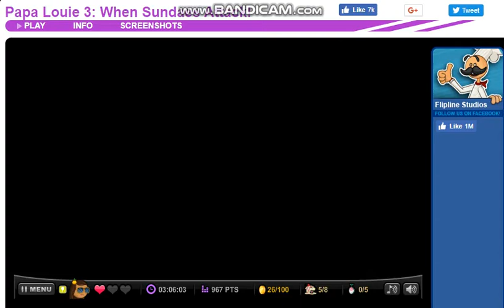Papa louie 3| Walkthrough|Level 8| Defeat all Sundaes